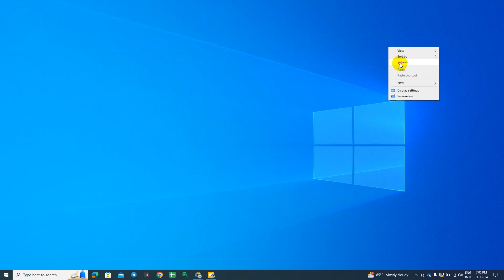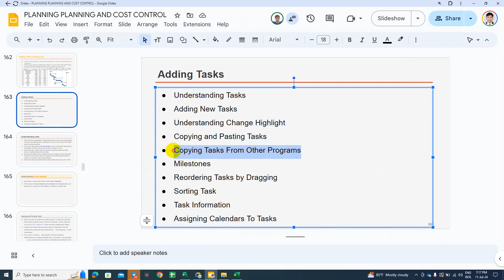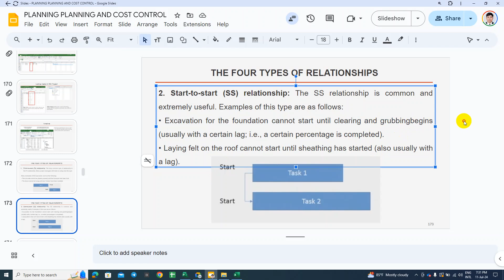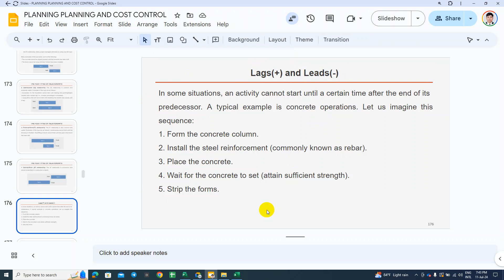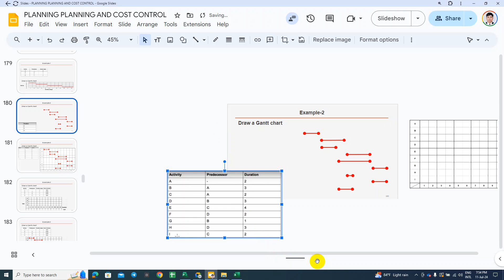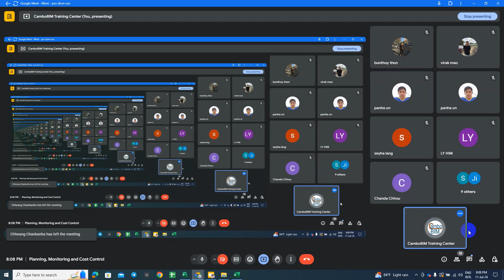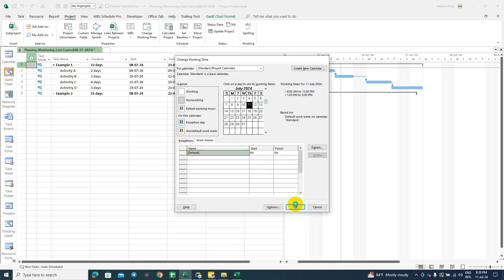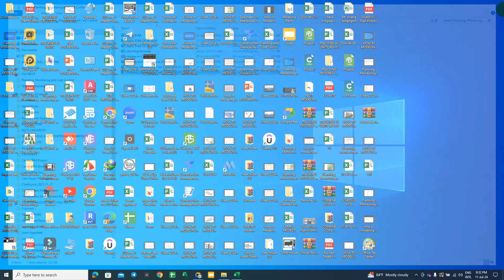Construction Planning and Monitoring Part-15